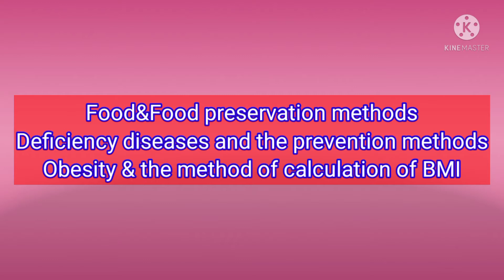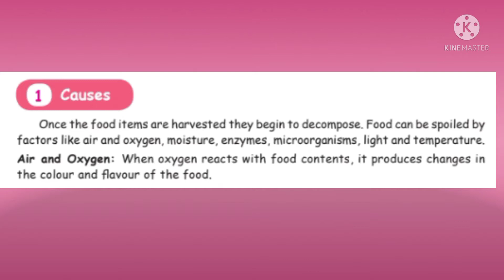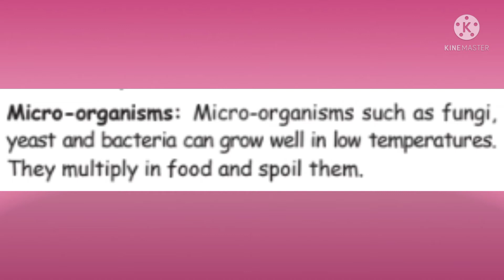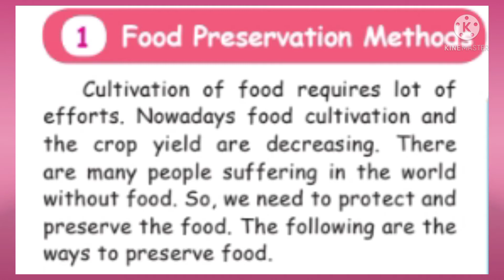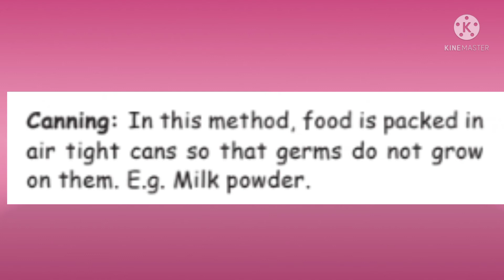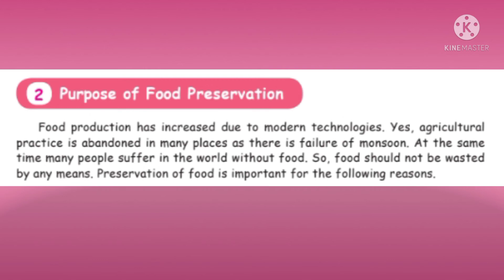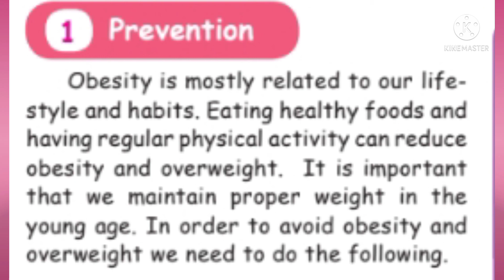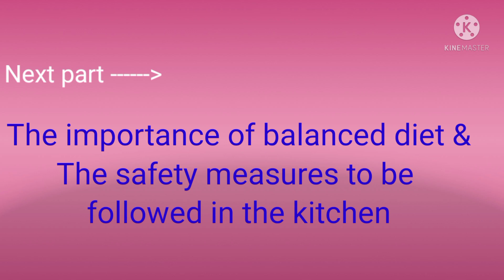V Std Science - Food (Part - 1)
V Std
Science
Unit 1 - Food
Part - 1